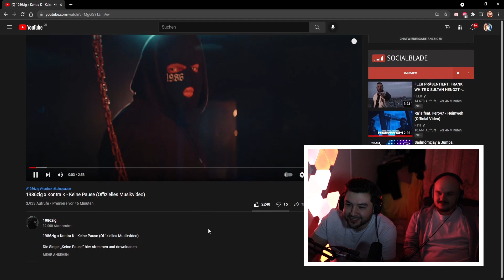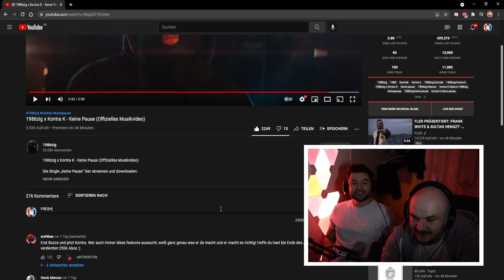ANDERE GÄNSEHAUT 💣 | 1986zig x Kontra K - Keine Pause | FreshorFrust Reaction